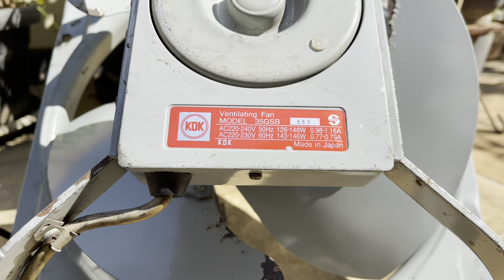My Latest Fan Acquisitions!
Usually when I take vacations, I maximize the time I have to go to places where I can get things for my collection, and stuff for my channel. That habit is reflected in my last visit to Surabaya where I literally filled my car’s trunk to the brim with fans. This time I couldn’t due to the current state of my shop which I’ll talk about in a future video, but I still got some really cool stuff!

I’ve not met any other fan collectors besides @kenshosean since December 2018, so since the regions I went for vacation to is pretty close to the homes of 2 fellow fan collectors, I decided to have a visit at their place to have fun, chat, exchange presents & share some content. Those 2 fellow fan collectors are @Jeff_FanCollector & @TheeXtremeFanEnthusiast!

I visited Jeff the morning after I arrived in his city. It was pretty busy traffic wise that day, but nevertheless we had tons of fun visiting a flea market, a noodle shop, and hours of chatting, filming, & experimenting at his place. Jeff gave me a really cute paper miniature of my fan shop's AC condensing unit which he made himself, a 220V Sunon muffin fan which's secretly been on my wishlist for about 5 years, and a Servo Pixie 12V fan which has the most interesting startup among all of my PC fans. I found the KDK high pressure exhaust fan & Orion 120V muffin fan at the flea market we visited, and got them at a pretty decent price for upcoming projects. It was a blast spending my day with him.

2 days later, I went to TheExtremeFanEnthusiast's place. We didn't go out, instead we spent half a day chatting, playing & having maintenance done on his fans & filming. I'd been wondering about how my custom built ceiling fan looks like in person in his bedroom, and even though he's sent me tons of pictures & videos, I'm happy to finally see it up & running at his place in person. He also happens to own the twin brother of my National decorative vent fan, so seeing that ultra rare fan with my own eyes drove my excitement to the moon. TheExtremeFanEnthusiast also gave me parts from his non working Sanyo 12" vent fan to fix mine up a bit, for which I'm very grateful of.

I'm sooooo looking forward to visit you guys again next time I get the chance!

TheExtremeFanEnthusiast's Instagram!